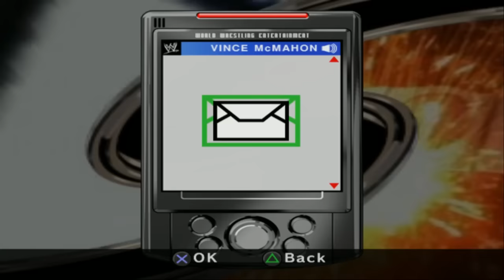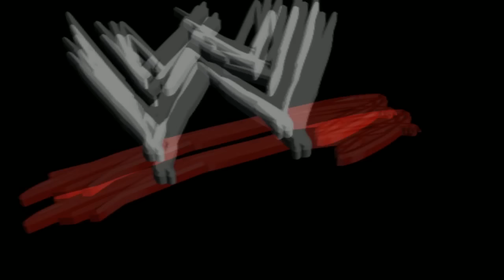nL Live - WWE SVR07 GM MODE: JOHNNY vs. DUEL